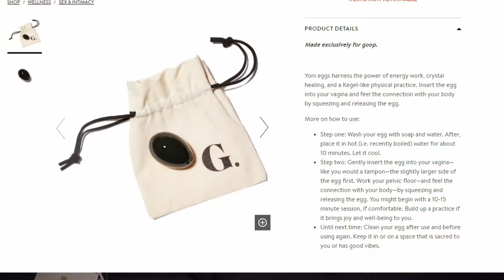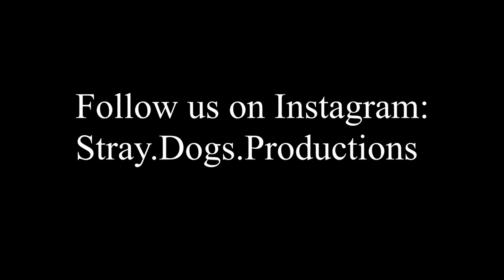H3H3's "This Smells Like My Butthole" Candle Review (ASMR) - Ignorant Reviews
"This Smells Like My Butthole" Candle ASMR Review. This Candle was created by Ethan Klein of H3H3.

Review starts at 3:24